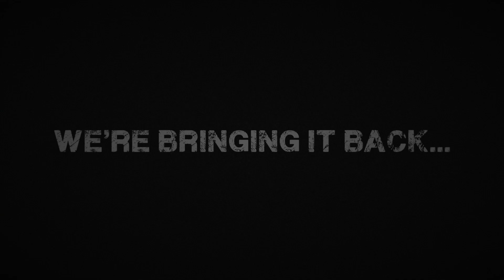Clark's Branch 2014 Trailer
Preview of the ULTRA/Clark's Branch Extreme GP event on April 6, 2014.

Produced by Hillside Films!